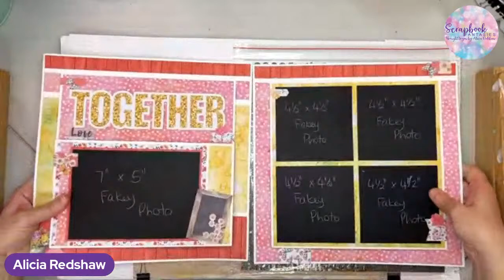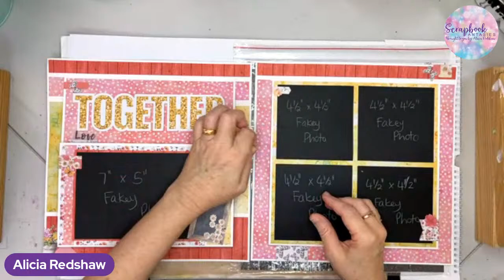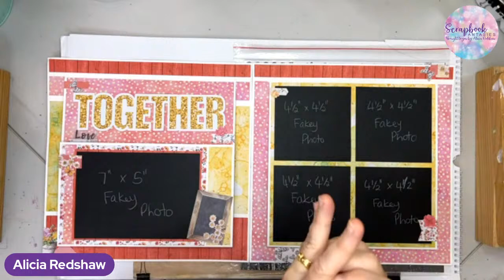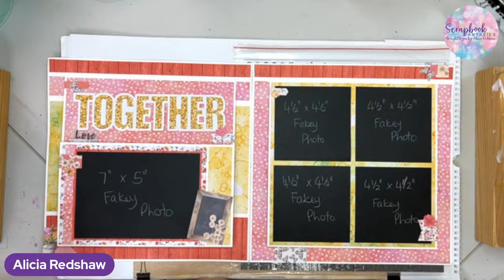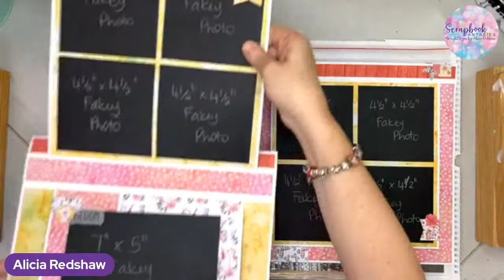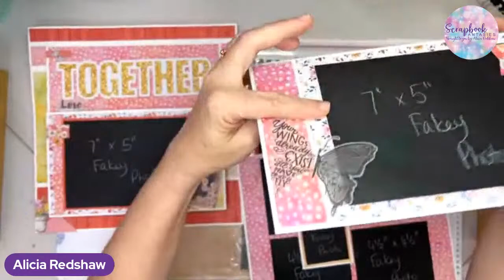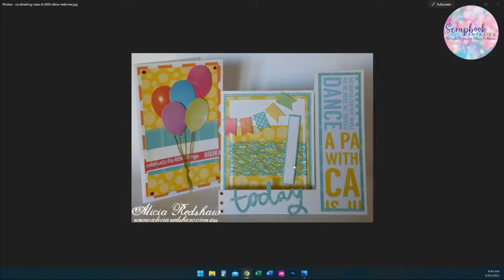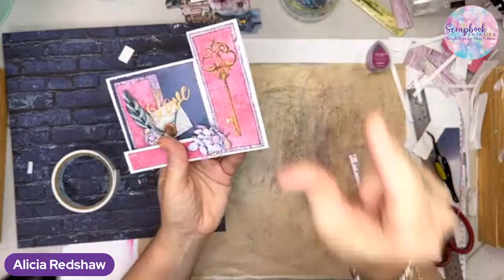Mothers Day Side-Step Cardmaking Class with Alicia Redshaw using her Runaway Princess Collection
Week 18/2022 Cardmaking Class - Runaway Princess - Tuesday 3 May @ 9.30am

Find the Album of links & pictures where you can share your creations from this class